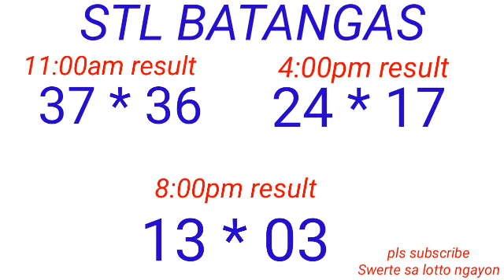STL - QUEZON,BATANGAS,LAGUNA January 17, 2023 3RD DRAW RESULT